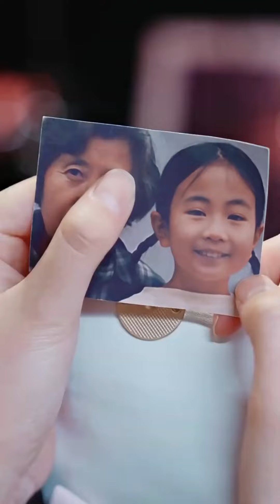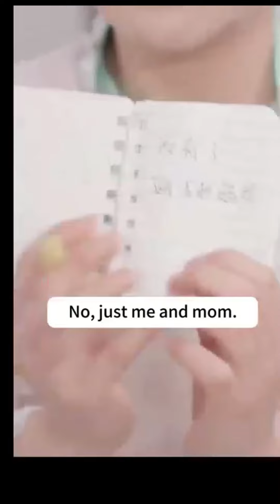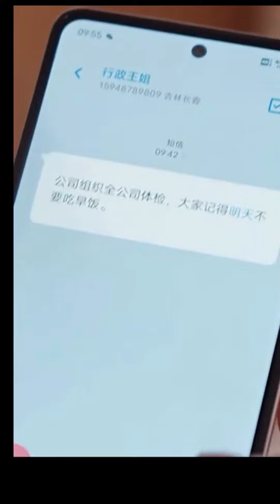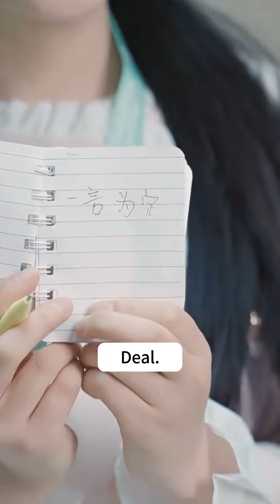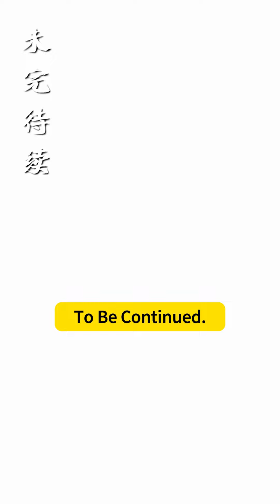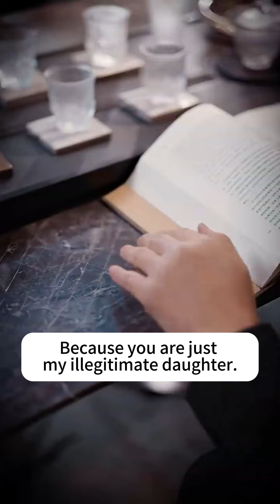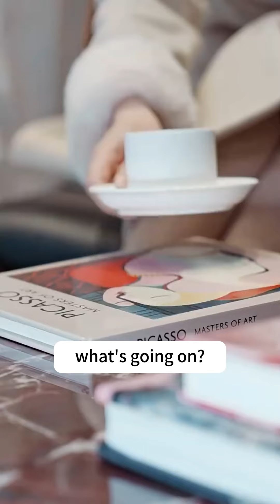【ENG SUB】The heir to one of the most powerful families being robbed in public?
🎥The Masked Bibllionairess
❤️The best dramas are all in love attack hub